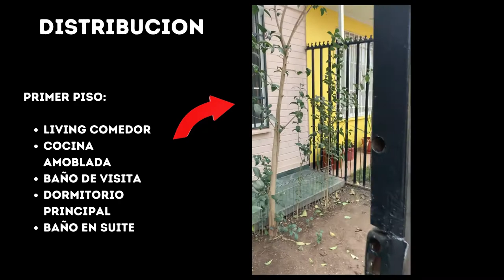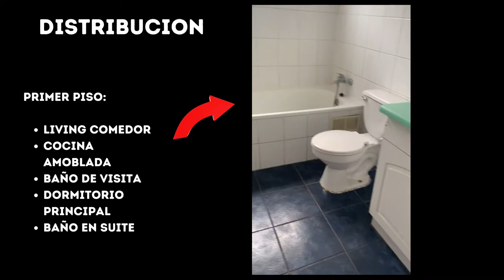Casa en Venta Maipu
Linda y acogedora casa, ubicada en Villa Santa Maria, iluminada y grandes espacios. Antejardin, estacionamiento para 2 o 3 autos con cobertizo, patio trasero. Barrio familiar, frente plaza.

Distribución

Primer Piso
- Living comedor amplio
- Cocina amoblada y equipada
- Baño de visita
- Dormitorio principal con baño en suite.

Segundo Piso:
- Gran Sala de estar
- 3 dormitorios
- 1 baño completo

Piso flotante nuevo en segundo piso, recién pintada.
Muebles de cocina y closet nuevos.

Sin deuda hipotecaria.